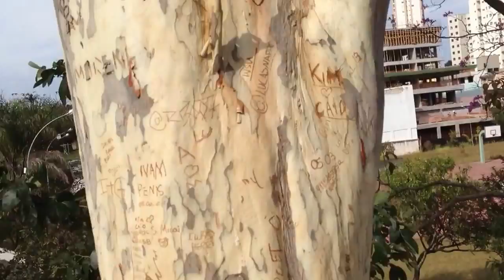Pau-ferro "Caesalpinia ferrea"